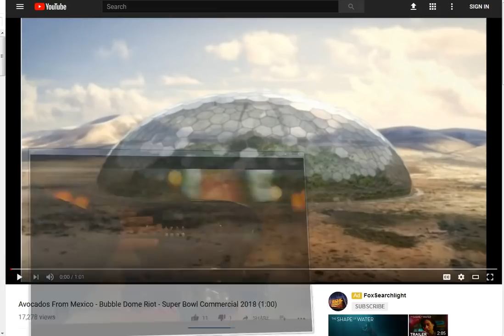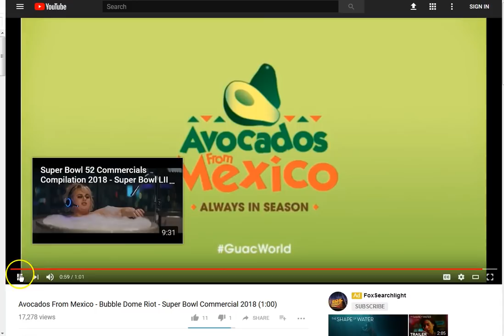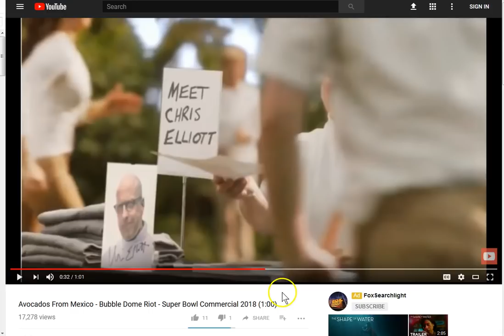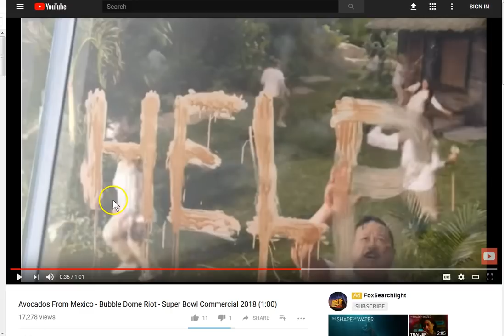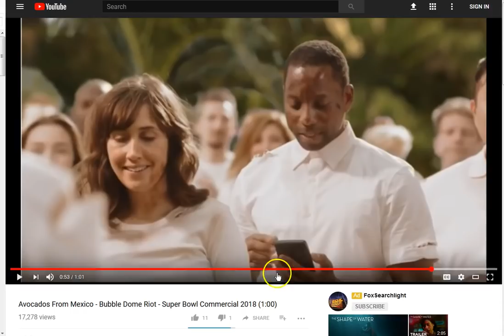Avocados From Mexico! End of Grace! Separation! 23/23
Avocados from Mexico Super Bowl! End of Grace!? Division! CHIPS!  It is near folks! Even at the door!  Jesus is the way, seek Him today!

Amen.